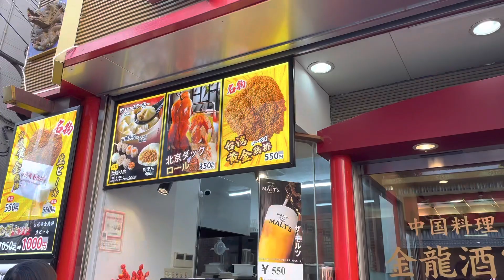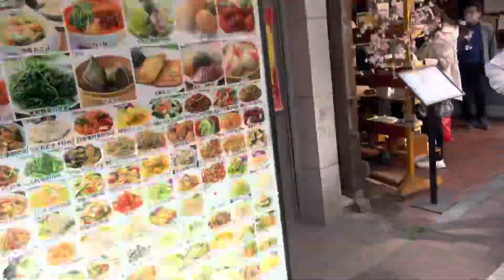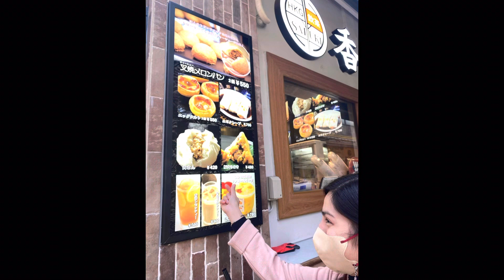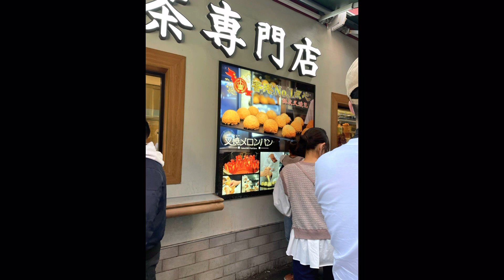Yokohama chinatown| nabitin na vlog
Not enough space sabi ng phone ko sumuko hahaha 😂 kaya pasensya na po kung yan lang kinaya ng vlog natin pero sana magustuhan nyo pa din po 🙏🏻🥰♥️